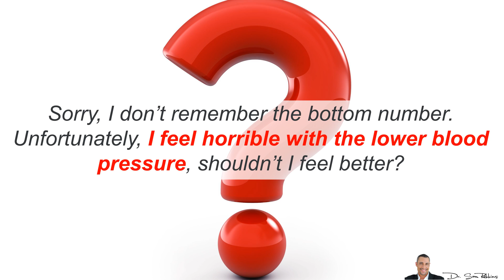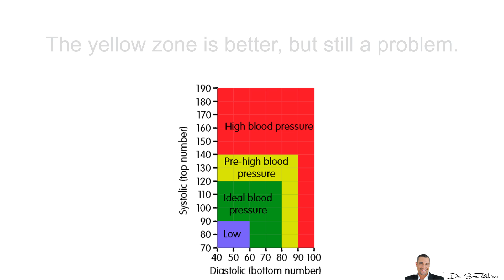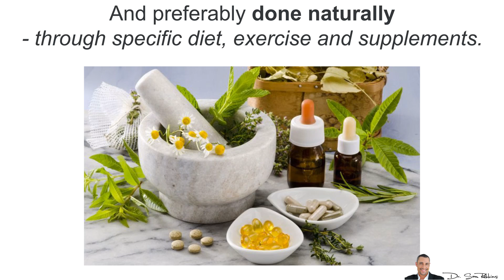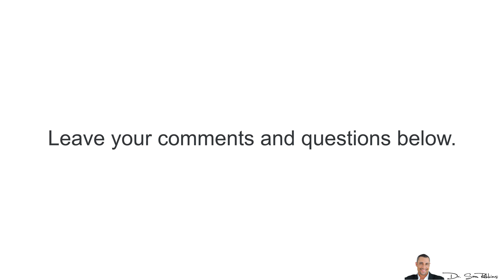🌡 The Best Blood Pressure Levels For Total Health & Longevity - by Dr Sam Robbins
How I Lowered My Dad’s Blood Pressure by 23% In Just A Few days - NO Drugs or Diets:

Refferences:

1. Sprint Research Group, Wright JT, Jr., Williamson JD, et al. A Randomized Trial of Intensive versus Standard Blood-Pressure Control. N Engl J Med. 2015;373(22):2103-16.
2. Accessed August 22, 2016.
3. Accessed June 14, 2016.

💖 The Best Blood Pressure Levels For Total Health & Longevity
Linda asks:

“Dr. Sam - my blood pressure levels are all over the place and my doctor has me on various drugs to lower it. Before the drugs, I was around 160-180 systolic and with the drugs I’m around 120-150. Sorry, I don’t remember the bottom number. Unfortunately, I feel horrible with the lower blood pressure, shouldn’t I feel better? Honestly, I felt fine with the higher blood pressure. What’s the best BP levels for me?”

This is a very important question because ⅓ of adults over the age of 20 have high blood pressure. And the older we get, the worse the numbers become.

For example, over 60% of the population over the age of 65 has high blood pressure. For women, it’s even worse because of menopause.2,3

Sadly, 70% of the population doesn’t even know they have high blood pressure, which greatly increases your risk of death by 43%, in addition to other health ailments.2,3

Now, before I get to Linda’s question, here’s a quick chart on blood pressure levels.

As you can see, anything in the red that’s over 140/90 is considered “high” blood pressure. The yellow zone is better, but still a problem.

Ideal range is in the green, which is LESS than 120/80. I prefer around 110/70.

Now, the reason I like it lower is because studies1 have found that lower than 120 mmHG Systolic (top number) caused
43% lower risk of cardiovascular death
38% lower “heart failure”
27% in less deaths
25% lower deaths from “first” heart attacks
17% lower heart attacks
11% lower strokes

So lower is better, as long as you feel fine… and preferably done naturally - through specific diet, exercise and supplements.

Now, getting back to Linda’s question - she feels worse with the “lower” numbers because of the stupid prescription drugs. So, that’s the first thing I want to point out.

Secondly, she stated that she “felt fine” when her levels were higher. This is another problem with high blood pressure. You feel fine because there aren’t any real symptoms. That’s why it’s known as the “silent killer”.

So if you want to live longer, lowering your blood pressure levels below 120/80 is a huge benefit and a necessity for total health. I would skip the drugs and try to do it naturally.

Below this video, I’ve got a link to another video about how you can quickly and naturally lower your blood pressure levels, so make sure you take a look right now, while it’s fresh on your mind.

Thanks
DrSamRobbins